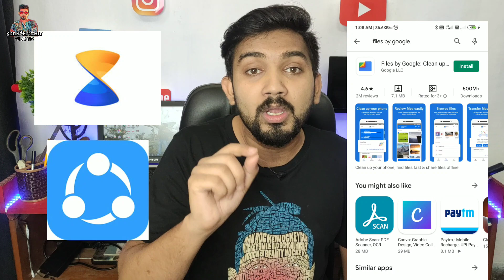Alternative apps for Chinese app in India || Indian apps || Indian government ban 59 Chinese apps...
is bheed mein main baat karne wala hun sabhi apps ke bare mein jo India ne band kar Dene ka decision liya hai aur uske liye hamen alternative apps chahie to main sare apps ke bare mein is video main tumse baat karne wala hun aur agar yah video tumhen pasand aaya aur thoda informative Lage to is video ko like kar dena share karna and is channel ko subscribe kar lena.